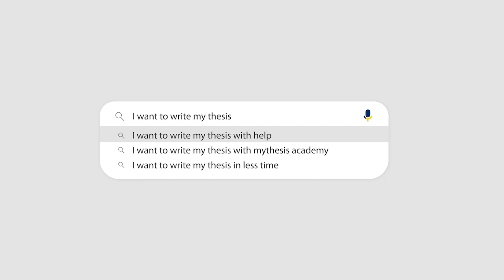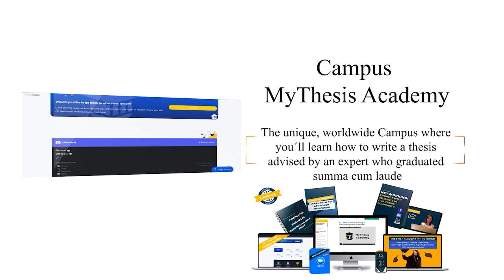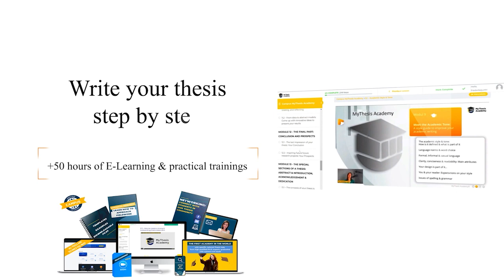Dissertation Methodology Help - MyThesis Academy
Struggling with the methodology section of your dissertation? Our latest video, 'Dissertation Methodology Help', is here to guide you through this crucial part of your research project. We break down complex concepts into easy-to-understand segments, covering various research methods, data collection techniques, and analysis strategies. Whether you're working on a qualitative, quantitative, or mixed-methods study, our expert tips will help you design a robust and effective methodology. Enhance the credibility and impact of your research with our tailored advice.

👨‍🎓 Do you need personal support for your thesis? Check our plans!